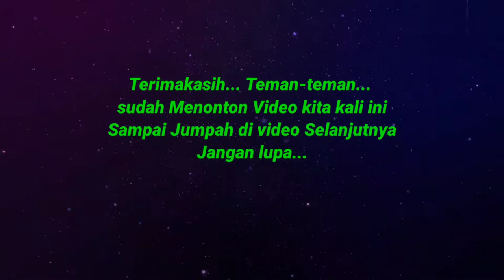Senang Akhirnya diturutin untuk Main di Taman main Ponte Presiden B. J. Habibie Bareng Bunda.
Cerita sore ini sehabis pulang Sekolah, Kakak Putry dan Dede Dwi diturutin untuk main di Taman Anak-anak Ponte Presiden B. J. Habibie, Dili-Timor Leste Bareng Bunda.